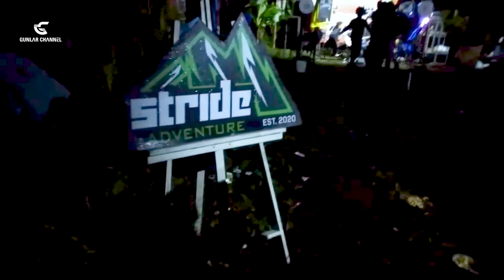Sensasi Buka dan Sahur di Alam Bebas ꟾ NevanNessa ꟾ Gunlar Channel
Ramadhan kali ini memang beda ajak 2 bocil camping ke teras Cikahuripan Sumedang merasakan sensasi buka dan sahur di alam bebas, hujan dan petirnya lumyan bikin mrinding..